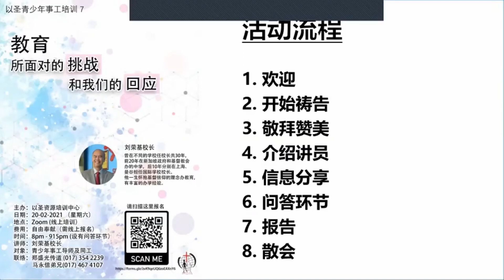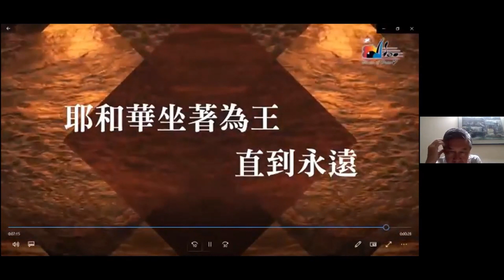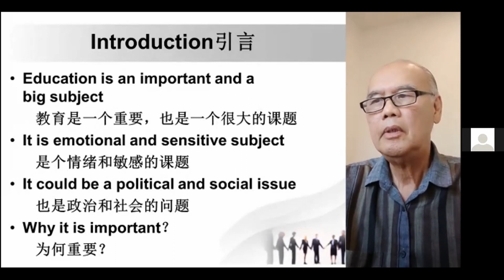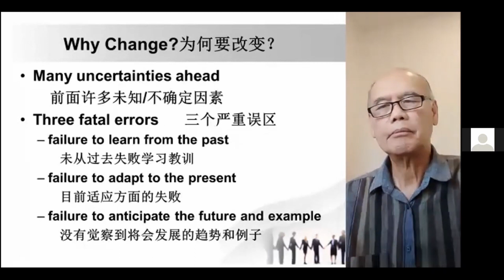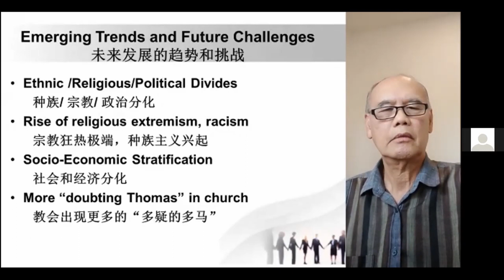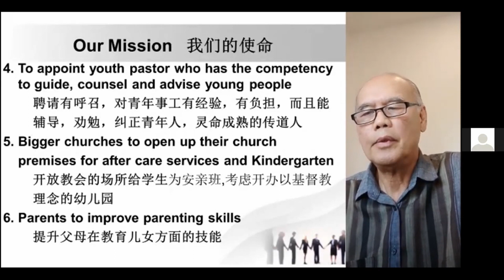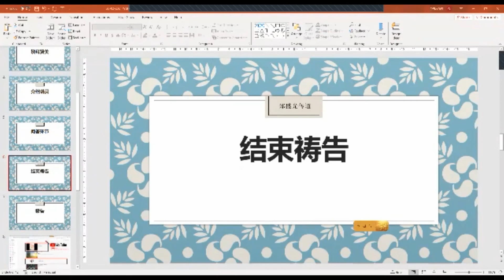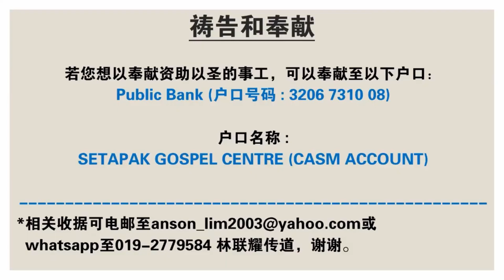教育所面对的挑战和我们的回应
主办：以圣资源培训中心
讲员：刘荣基弟兄
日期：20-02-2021